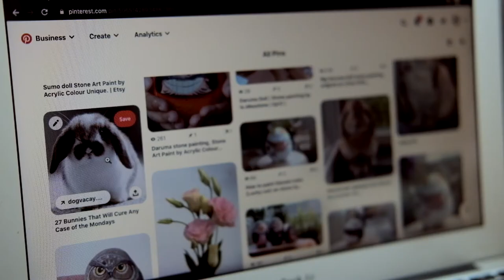Bunny stone painting |Ep18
Bunny stone painting by acrylic colour.

My studio. stone painting from Is.ideastone
Shop online.